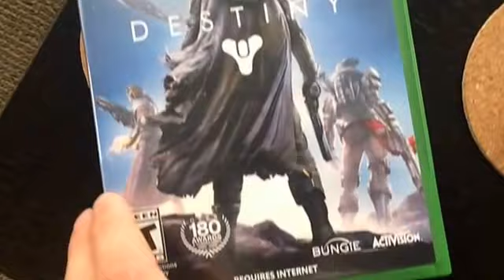Destiny XBOX one review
A quick video on the game destiny I purchased